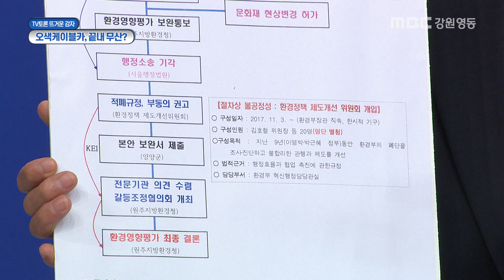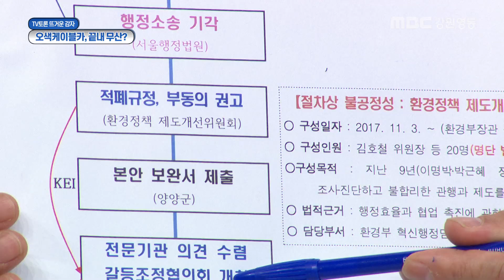TV토론 뜨거운 감자 : 오색케이블카, 끝내 무산?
박봉교 아나운서 / 양양군 오색삭도추진단 김철래 단장 / 친환경 설악산 오색케이블카 추진위원회 정준화 위원장 / 강원도 관광협회 오재범 이사